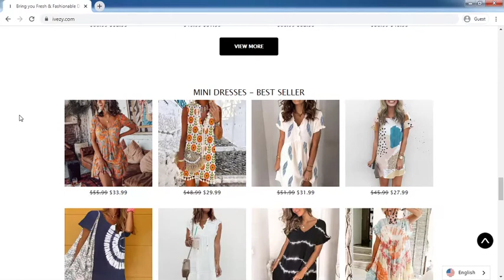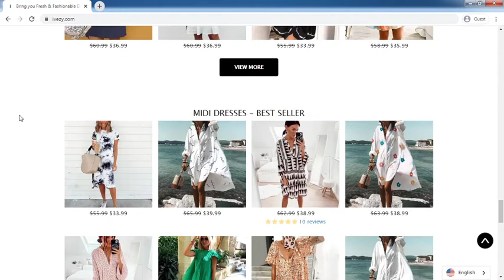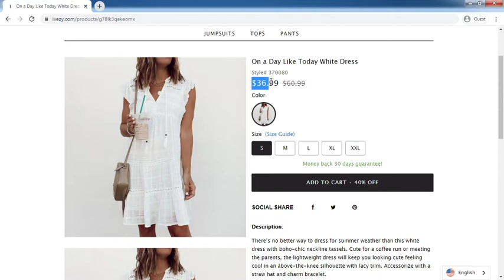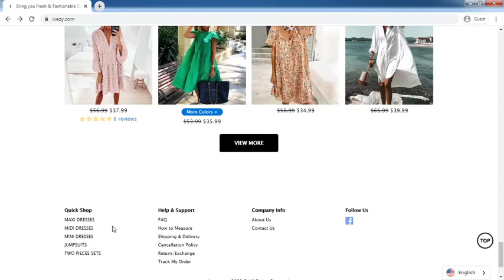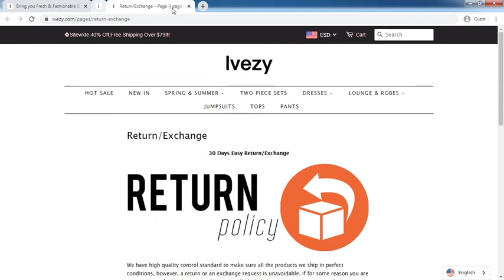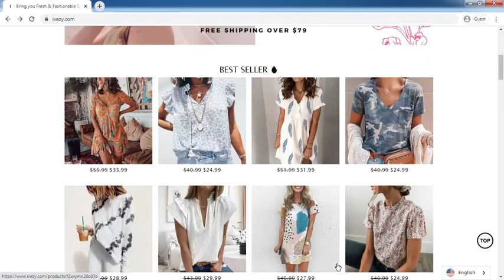Ivezy.com Review: Ivezy.com Website Tour Video - [ReviewsOffers.com]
Ivezy.com Review: Ivezy.com Website Tour Video. Write your reivew on comment box or visit below website [ReviewsOffers.com] for add your reviews.